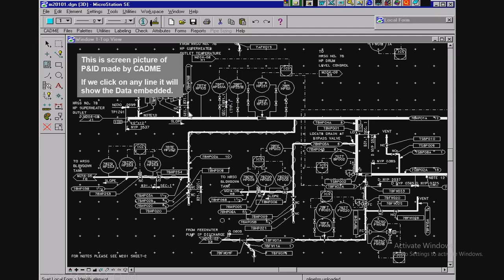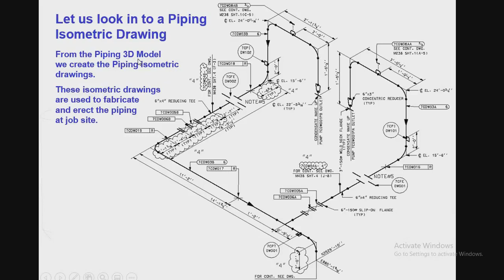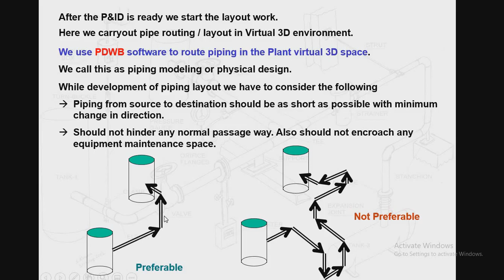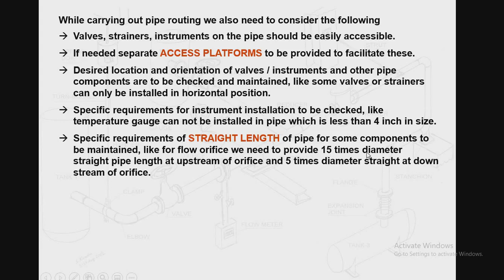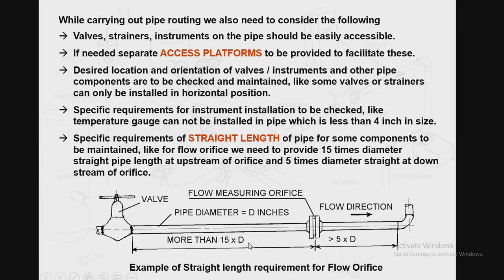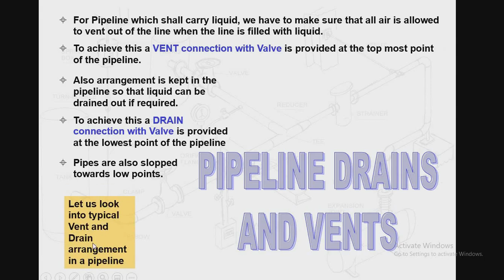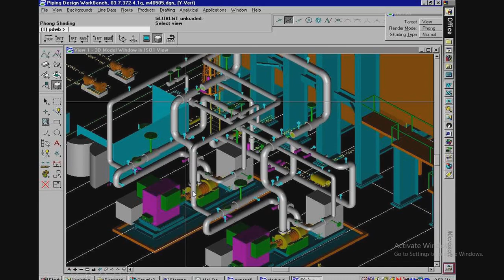Piping systems-P&ID Piping and instrumentation diagram -Lecture2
A piping and instrumentation diagram (P&ID) is a detailed diagram in the process industry which shows the piping and process equipment together .
with the instrumentation and control devices

This video describes what is p&id,elements of P&ID, Charachteristics of P&ID, and Usage of P&ID.
In addition ,it shows the vents and drains for piping